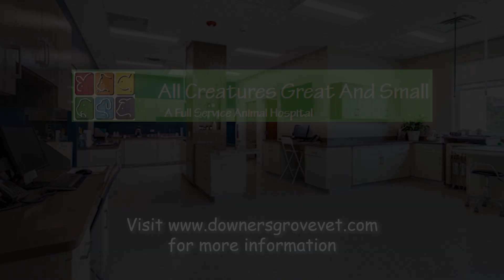[Sponsored] All Creatures Great & Small - Animal Hospital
All Creatures Great & Small - Animal Hospital